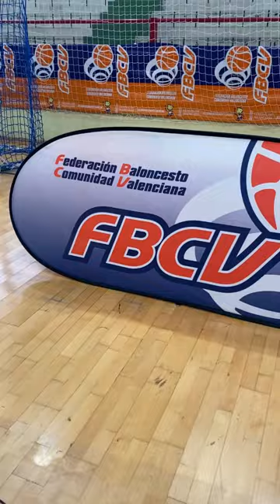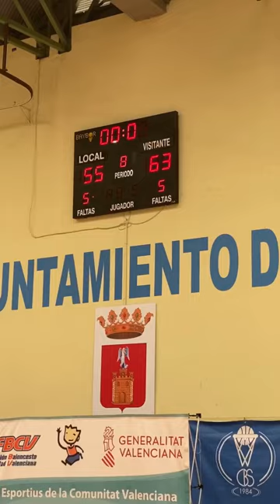El Infantil Masculino SPP de baloncesto se proclama Campeón de Liga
El Infantil Masculino SPP de baloncesto se impuso en la gran final 55-63 al Baixens-CD Berenguer Dalmau 09

Nuestros pequeños apasionados del baloncesto disfrutaron de este partido tan especial y se vaciaron en el parqué para llevar a lo más alto el nombre de San Pedro Pascual.

Además, hicieron vibrar a más de un centenar de aficionados que les alentaron desde la grada.

Desde la Sección Deportiva de SPP queremos felicitar a todos los jugadores y miembros del staff por este título👏🏼🏆💪